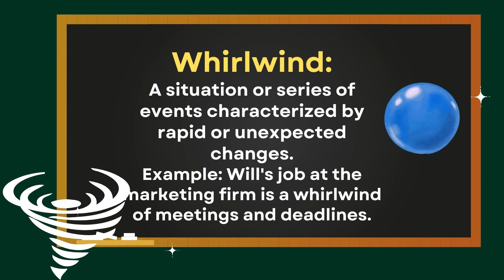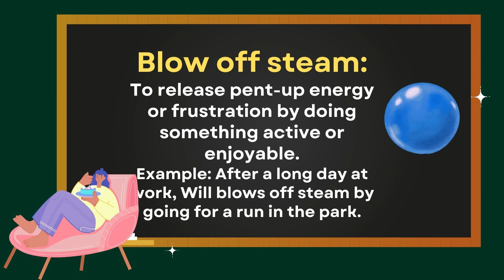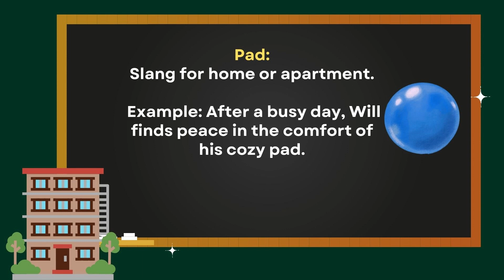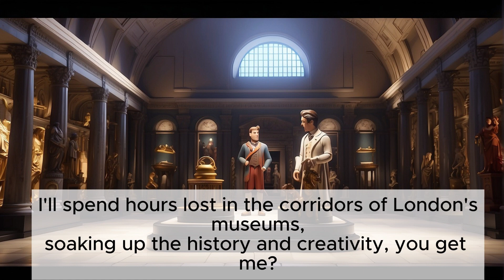Learn English through Stories (A Day in My Life in London) | English Listening Skills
Join me for a day in my life in London and improve your English listening skills in this fun and educational video. You'll learn new vocabulary and phrases as I share my experiences in the city. Watch and practice your English with this story-telling approach!